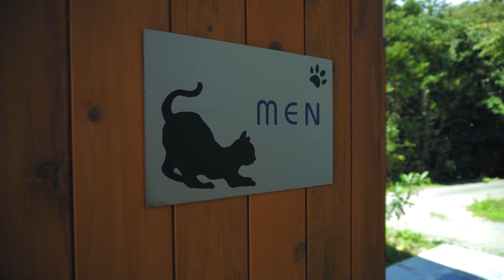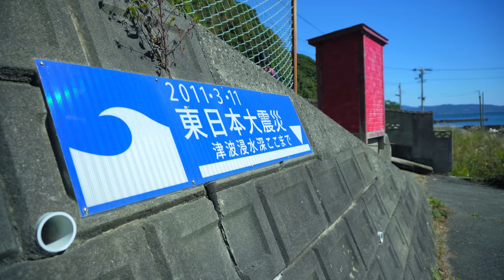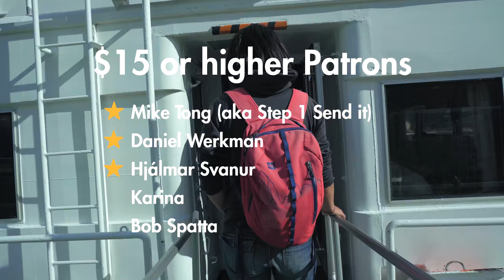We Visited an Island FULL of CATS!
Yuka and I explore Tashirojima, Japan's most popular cat island!! One of the coolest places to visit in Japan! Visiting a Cat Island in Japan was always on my todo list. In this video we finally get to do it!